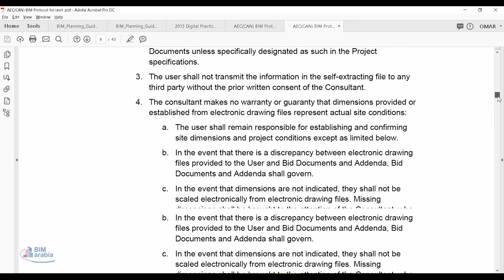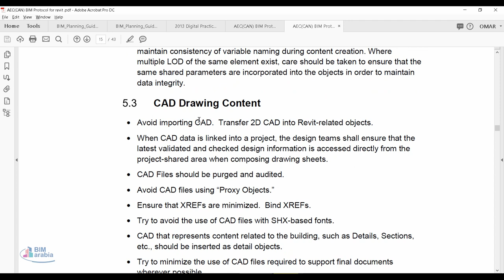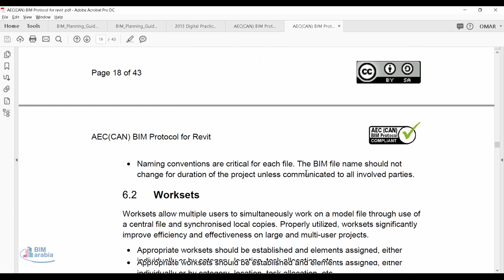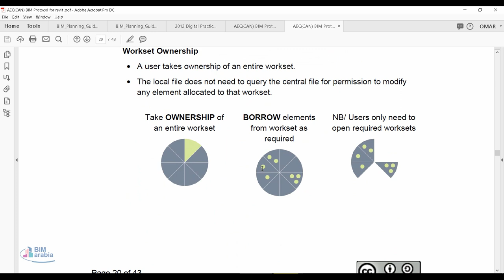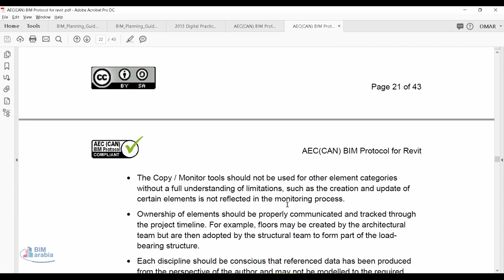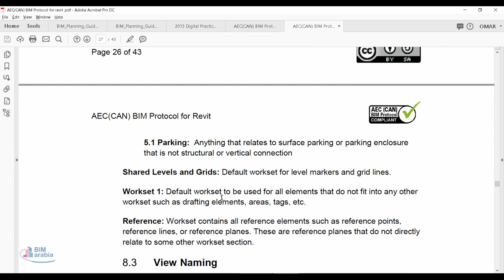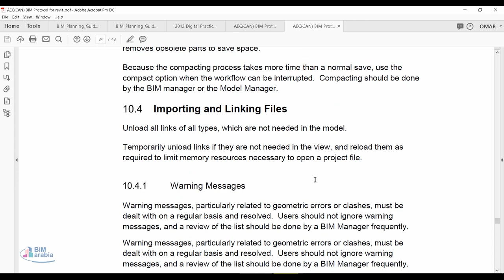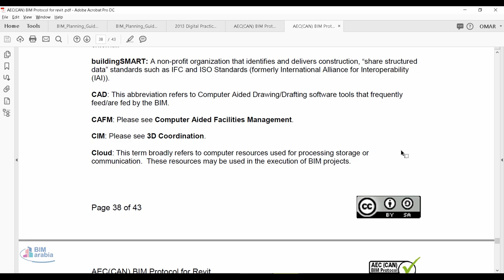AECCAN BIM Protocol for revit